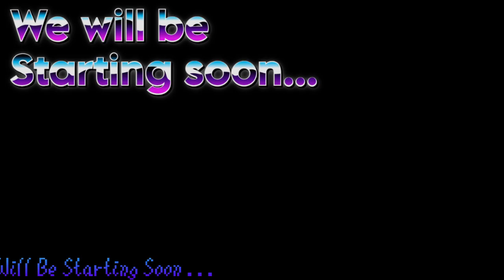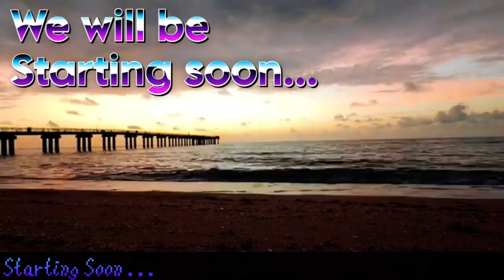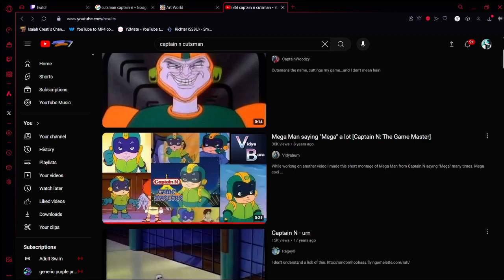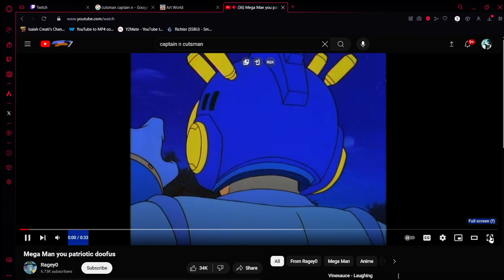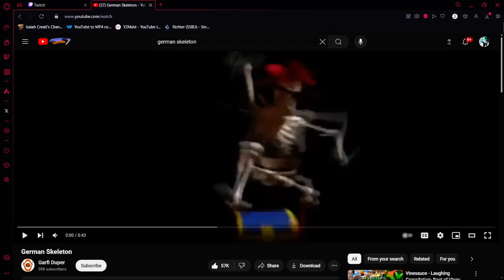CaseyTape Streams | Mega Man: The Wily Wars pt.1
If you want to watch me live please check out my Twitch Channel:

And if you want to you can hangout with me and other as well as get updates on things and get pinged when I go live!